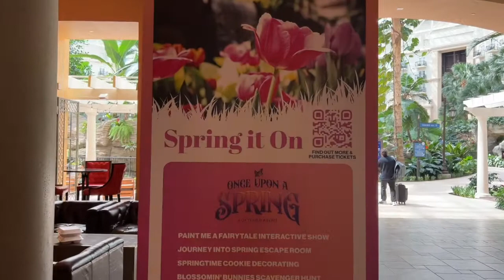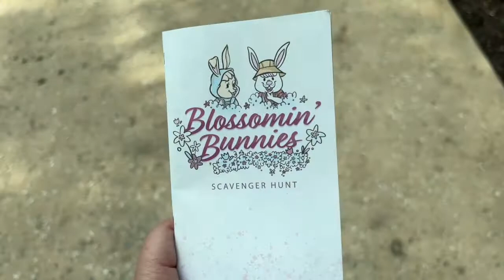Spring It On at the Gaylord Palms Resort - Spring 2022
Get ready to Spring It On at the Gaylord Palms Resort in Kissimmee, Florida, with an itinerary full of family-friendly seasonal events and activities for the entire family!

Spring it On fun includes the interactive live show Paint Me A Fairytale, a spring-inspired scavenger hunt, cookie decorating, and more, including pool parties by the Cypress Springs Water Park.

Located in beautiful Central Florida, the Gaylord Palms Resort & Convention Center welcomes guests to a one-of-a-kind experience close to Walt Disney World, Universal Orlando Resort, and other Orlando theme parks and attractions.